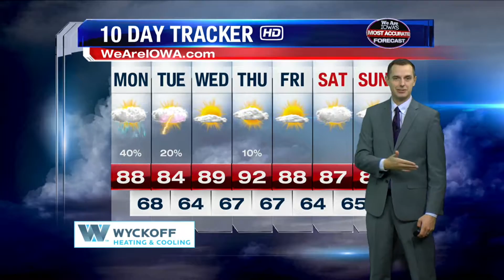August 6 Forecast